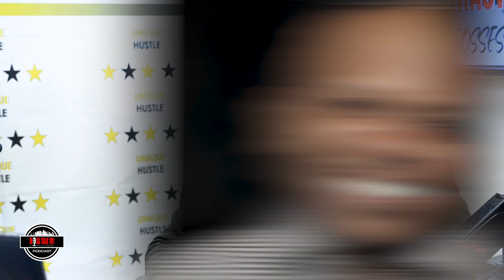DONKMASTER BIG WIN! $160K & Have lost $80k in Racing | AKOO Clothing Deal w/Ralph Reynolds (Part 6)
DONKMASTER AKOO Clothing Deal with Ralph Reynolds and have a great Showing at Magic Las Vegas Clothing and apparel

DONKMASTER talks Racing and having a great time Race Life

Big Money in DONK!